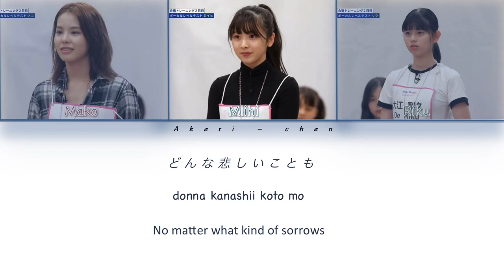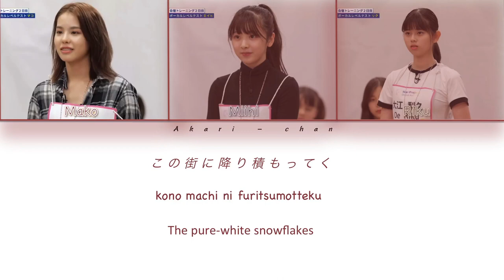Yuki No Hana - Mako, Miihi, Riku (Color Coded Lyrics Kan/Rom/Eng)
Note: Credit me if you're going to use my audio edits, I've worked so hard for making it...

Song: Yuki no Hana [by Mika Nakashima]
Covered by : Mako, Miihi, Riku
Album: N/A

Stan the newly JYP upcoming girl group!